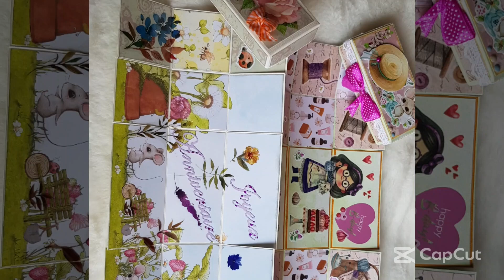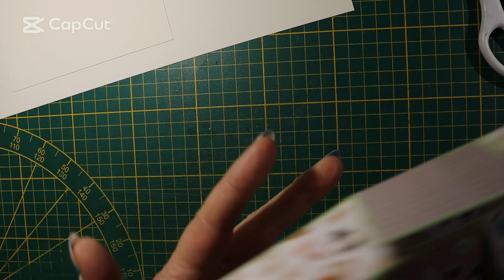carte boite cadeaux 2 en un 🌺🌺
pour les produits ( bougies, diffuseurs et brume de linge )
cliquez sur le lien en dessous

pour les produits de
The Washi tape shop et obtenir les 10% cliquez sur le lien
ou enregistrer le code sylvie10